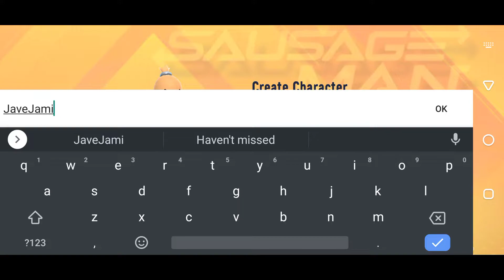Sausage Man (Infinix S5 Pro Gameplay) [Android,IOS]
Phone
Device: Infinix S5 Pro
Chipset: Mediatek MT6765 Heilo P35
GB: 4/64, 6/128

Games
Title: Sausage Man
Platforms: Android, IOS
Age Rating: 7+
Contains: Cartoon Violence
Release Date: N/A